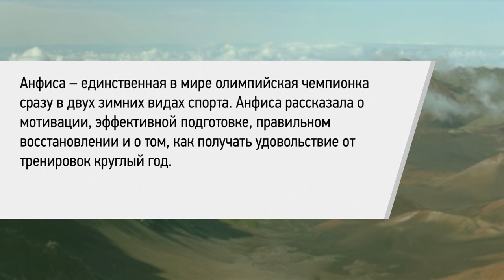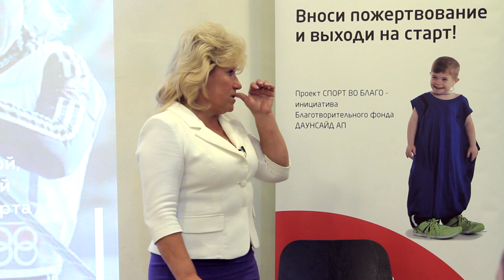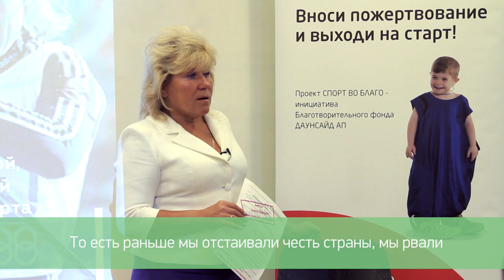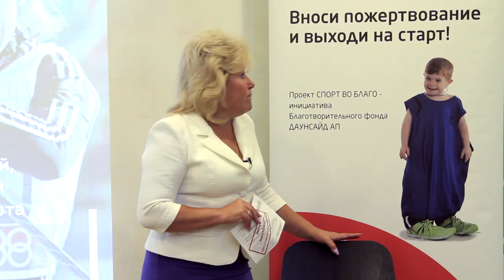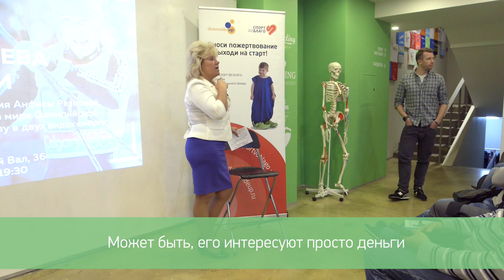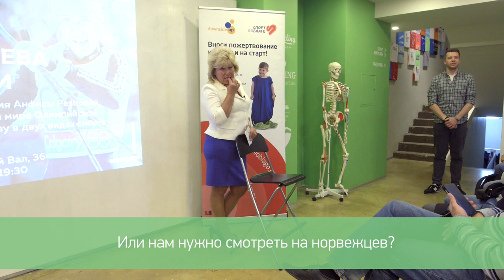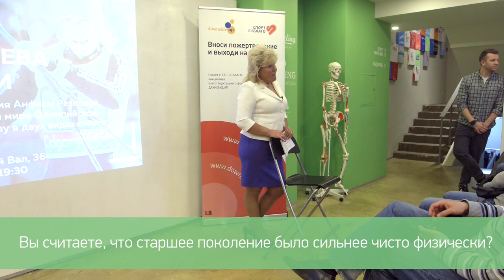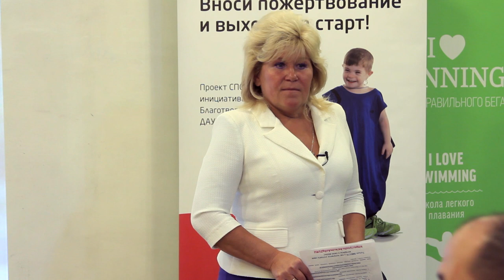Королева Лыжни. Анфиса Резцова в Лектории I LOVE RUNNING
Советская и российская биатлонистка и лыжница, двукратная олимпийская чемпионка по биатлону, олимпийская чемпионка по лыжным гонкам, трёхкратная чемпионка мира по лыжным гонкам, двукратная обладательница Кубка мира по биатлону.

Анфиса – единственная в мире олимпийская чемпионка сразу в двух зимних видах спорта. Анфиса рассказала о мотивации, эффективной подготовке, правильном восстановлении и о том, как получать удовольствие от тренировок круглый год.

Встреча проводится при поддержке благотворительного проекта «Спорт во благо», миссия которого — объединять людей, увлеченных спортом и готовых помогать другим.